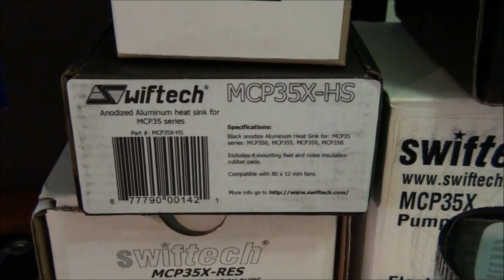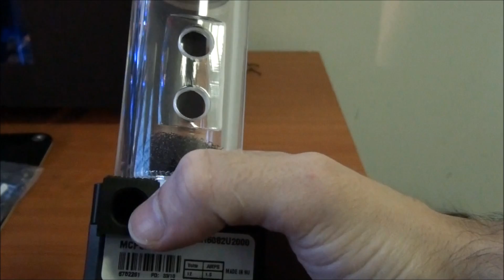Swiftech Apogee XT Rev.2 Upgrade & MCP35X Accessories Guide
In this video I have a look at the Swiftech Apogee XT Revision 2 CPU Water-block upgrade. Also the Swiftech MCP35X pump and the Reservoir and Heat-sink from Swiftech that are specifically designed for it. Swiftech have released the Apogee XT Revision 2 upgrade because the only thing that has changed is the inside of the top of the water-block, allowing for higher flow and performance. It is also possible to buy the full Apogee XT Revision 2 water-block.
The Swiftech MCP35X is an extremely high performance, compact and silent pump. Swiftech have brought out a reservoir that fits nicely on the top of the pump. They have also released a high performing heat-sink which bolts onto the bottom of the pump and fits an 80mm fan. I have a good look at all of these components and show them all assembled.